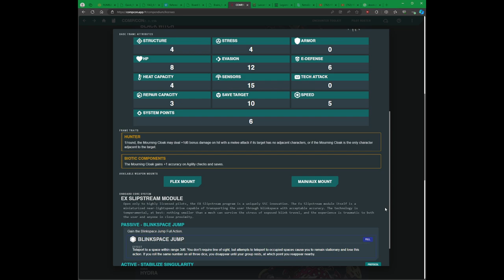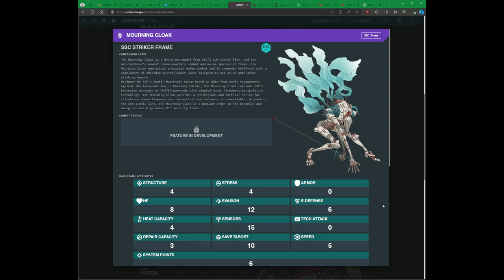Lancer en 1 minuto: SSC Mourning cloak